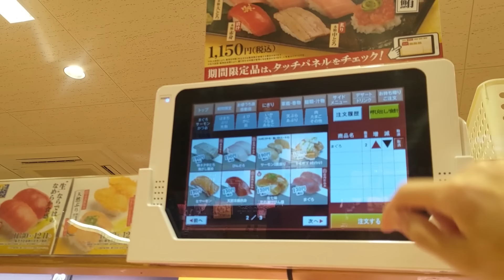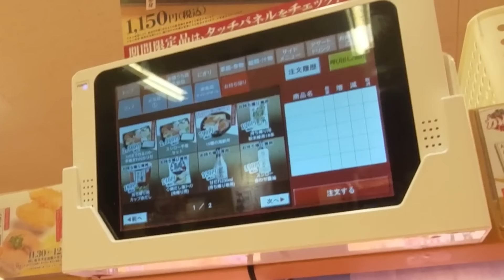【日常】職場の人とスシロー行って終わってる会話してみた【20代男性】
こんにちは田中です。
人と関わる動画ってワイだと不評がちだけど楽に撮れて気持チィー！